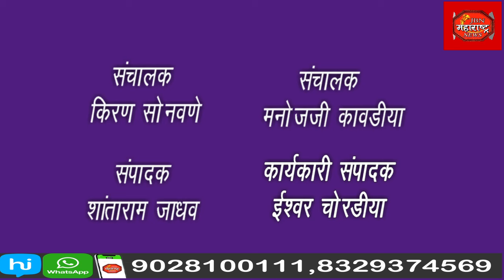डेंग्यू आजाराच्या पार्श्वभूमीवर ग्रामपंचायतीच्या माध्यमातून संपूर्ण गावात धूर फवारणी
बदलत्या हवामानामुळे डेंग्यू आजाराची साथ सुरू असल्याने पाळधी ग्रामपंचायतीच्या वतीने खबरदारी म्हणून संपूर्ण गावात धूर फवारणी